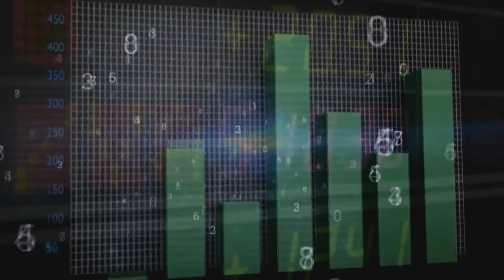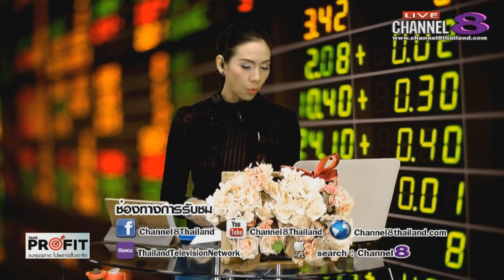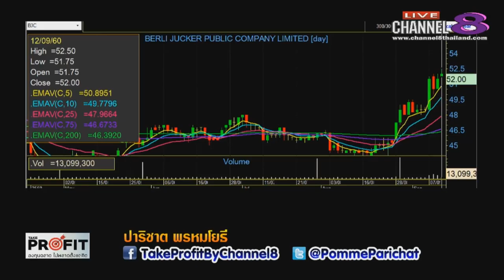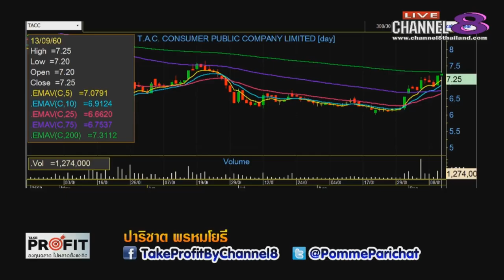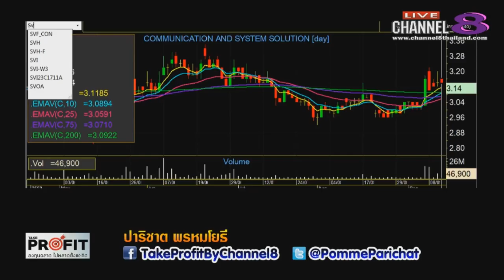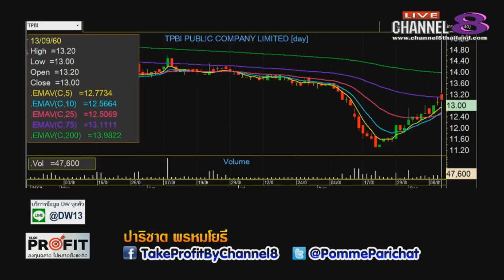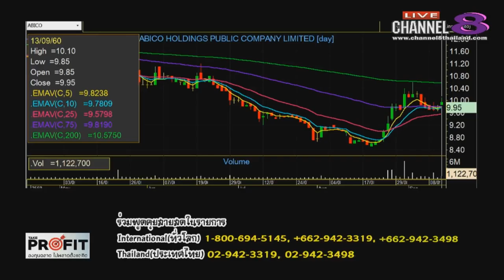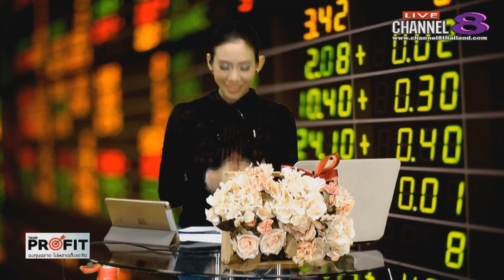Channel8Thailand : TakeProfit ฉลาดลงทุนไม่พลาดตั้งแต่คิด 13-09-60